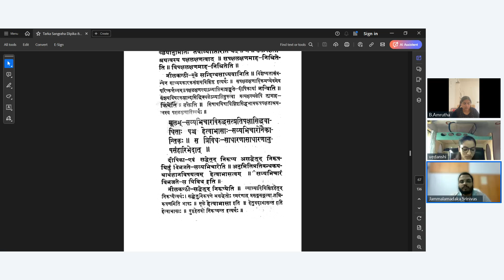Tarkasangraha Deepika Text only | Sanskrit | Dr. Srinivas Jammalamadaka | Class - 23